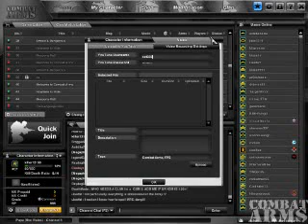CA_2010_11_13_00.avi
it nutz!1